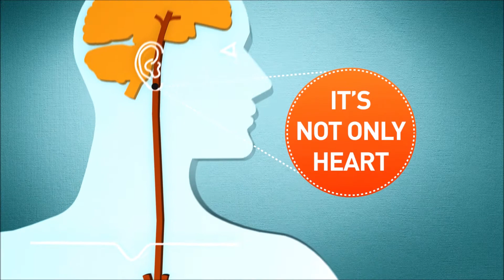Test Your Risk for Atrial Fibrillation Online